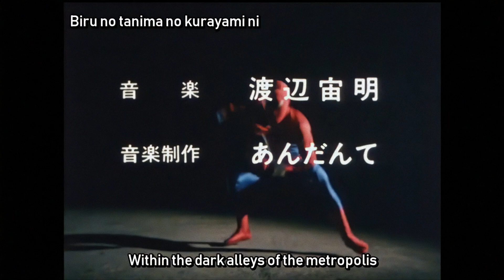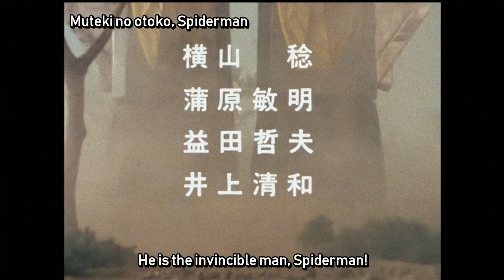(4K Upscale) Japanese Spider-Man Opening Titles (1978)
Today Marks The 45th Anniversary Of This Memed Classic In Japan, And I Thought I Would Upload An Upscale Of The Bad-Ass Intro From This Series